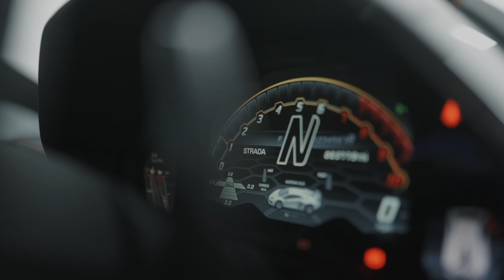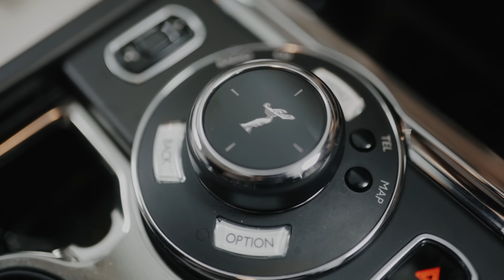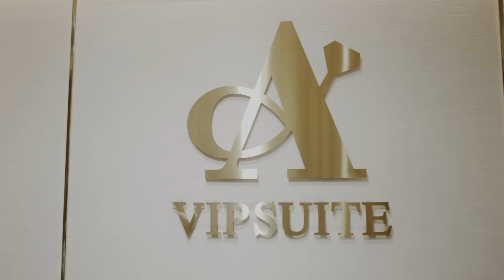Clavish - IDK (Official Video)